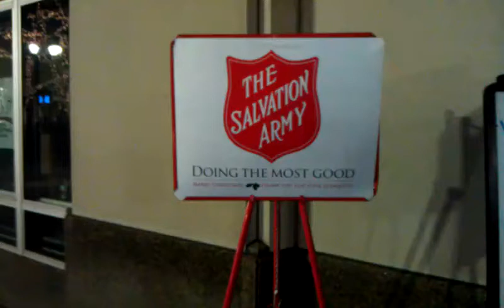ringiton Salvation Army bell ringing world record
60 hours straight of bell ringing & fund raising by @bgkahuna & @cs_indy